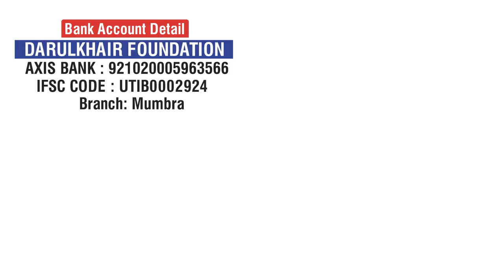Ghazwa e Uhud Ka Waqia By Shaikh Shamim Ahmed Abdul Haleem Madani